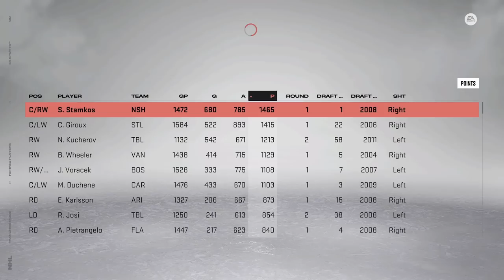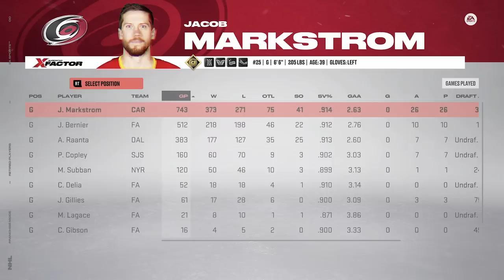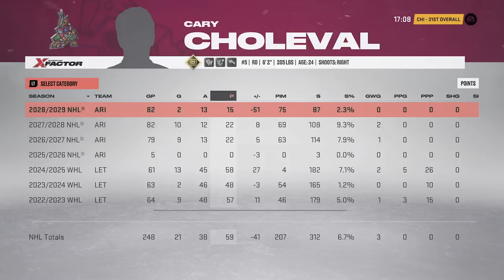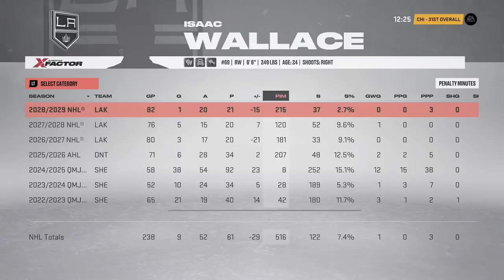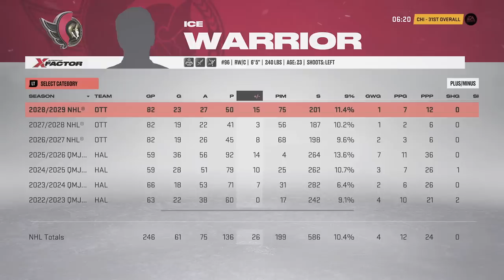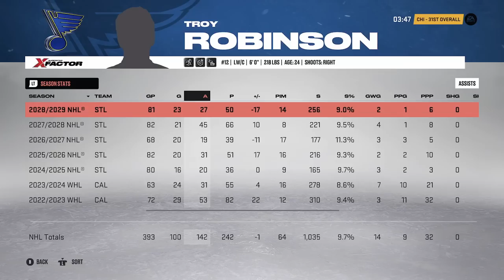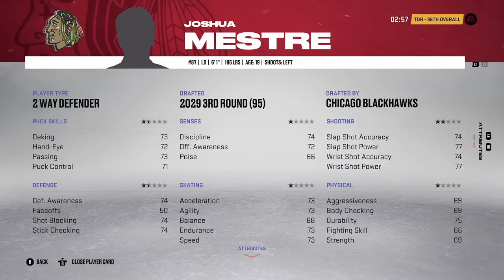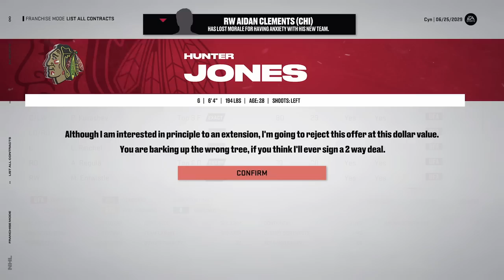DRAFTING VALUE & ROLE PLAYERS - NHL 23 Franchise Mode | Chicago Blackhawks ep. 17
NHL 23 chicago blackhawks franchise mode gameplay xbox series x.